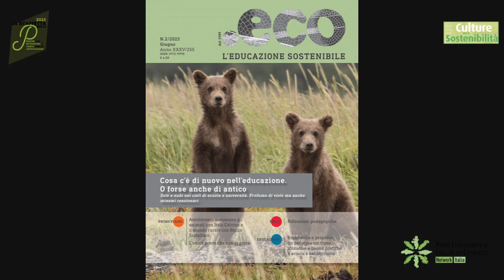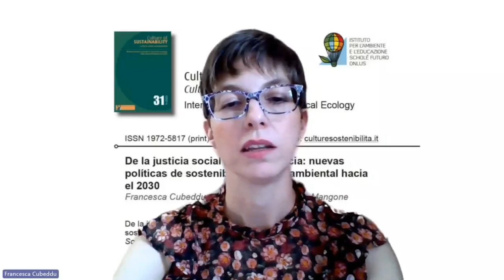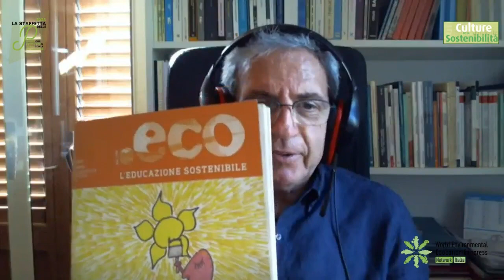Staffetta delle P // Tappa 3 - Presentazione del n°31 della Rivista Culture della Sostenibilità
📍 Tappa 3 - Culture della sostenibilità

In occasione della Staffetta delle “P” Persone che Proteggono il Pianeta con la Partecipazione, Culture della Sostenibilità presenterà il n°31 della Rivista, in uscita a Giugno 2023

Nel corso del webinar saranno presentati gli articoli relativi alla Call for Paper “Georgescu-Roegen, Marx e le sfide dell’ecologia politica. A cinquant’anni dalla pubblicazione de “La legge di entropia e il processo economico”(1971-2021) e ulteriori contributi di riflessione teorica sulla transizione ecologica in Italia, tra gli altri, sarà inoltre presentato un articolo sulla musica d’ambiente, un articolo sulla giustizia sociale e sull’eco-giustizia.

Il numero in uscita sarà introdotto dalla Direzione della Rivista (in fase di definizione), successivamente verranno trasmessi i video di presentazione degli articoli preregistrati da parte degli autori (attualmente ne sono pervenuti 2/6, questa parte del webinar sarà curata dalla Redazione ( in fase di definizione).

La chiusura del webinar sarà coordinata della Direzione della Rivista.

𝗘𝗻𝘁𝗲 𝗲 𝗥𝗲𝗹𝗮𝘁𝗼𝗿𝗶
Culture della Sostenibilità è una rivista scientifica internazionale fondata nel 2007 che si pone l’obiettivo di diffondere in modo trasversale e transdisciplinare le Culture della sostenibilità attraverso la diffusione di buone teorie e di buone pratiche, la rivista mira ad attraversare l’intera gamma dei saperi, formali e informali, teorici ed esperienziali, “alti” e materiali, come pure a coinvolgere tutte le componenti della società La rivista è riconosciuta dall’ANVUR in Fascia “A” per l’Area 14 (A1-C1-C2-C3-D1)

Relatori ed eventuali collaboratori
🟩 Mario Salomone (Direzione)
🟩 Dario Padovan (Direzione)
🟩 Aurelio Angelini (Direzione)
🟩 Mariaclaudia Cusumano (Redazione)
🟩 Riccardo Frola (Redazione)